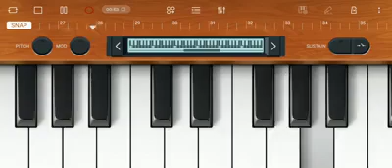Nova musica cigana 2019 "estrelynha cigano"